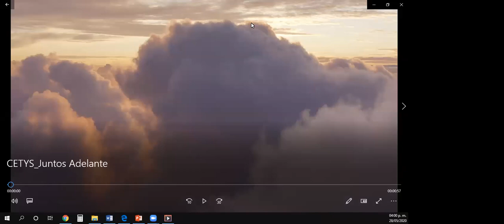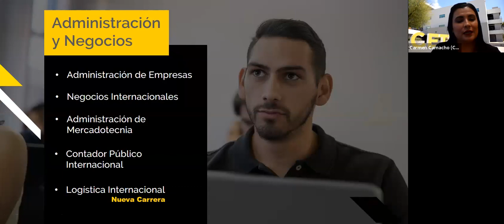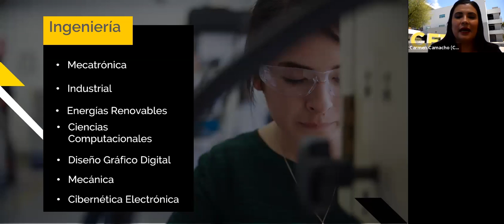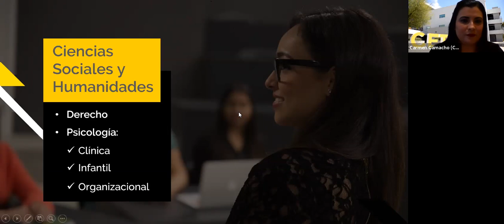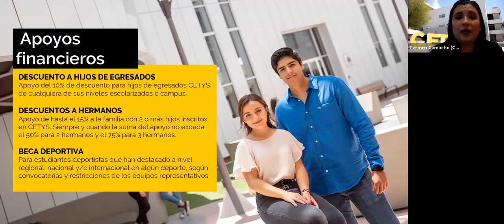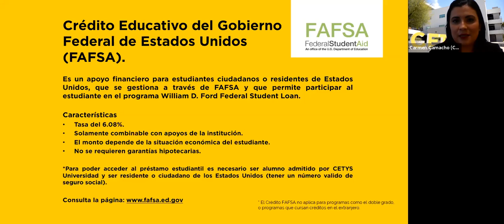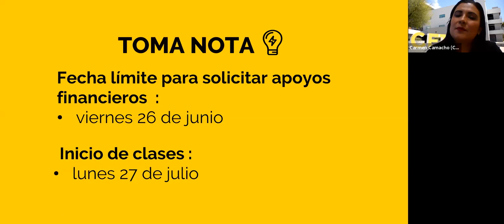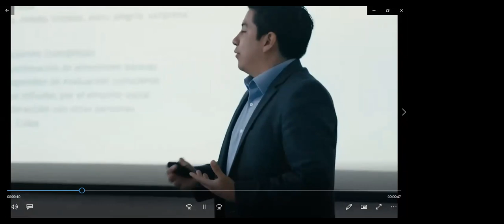Nueva Beca Unidos y apoyos financieros para nuevo Ingreso